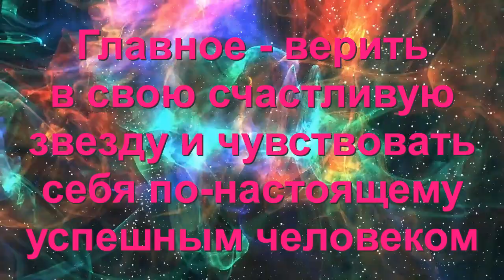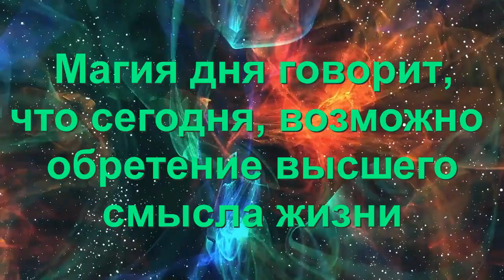Гороскоп на каждый день 29 сентября суббота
Гороскоп на 29 сентября. Луна в Близнецах,  20 лунный день.

День уверенных в себе людей. Есть шанс сдвинуть с мертвой точки любые проекты. И не важно, что сегодня выходной, главное - верить в свою счастливую звезду и чувствовать себя по-настоящему успешным человеком.
Удачный день для решения финансовых и материальных вопросов. Хорошо покупать предметы и вещи для дома, для семьи. Делайте позитивные установки на повышение благосостояния и получение денежной работы.
Хорошее время для начала новых дел, принятия важных решений, главное сконцентрироваться на деле и тогда ничто не помешает вашим замыслам.
Не будьте слишком раздражительны, Вы можете испортить отношения с окружающими. Контролируйте свои желания и найдите такой вид активности, который был бы по настоящему полезным для здоровья и восстанавливал ваши силы.
Можно планировать переезды.
Возможны вещие сны.
Магия дня. Обретение высшего смысла жизни, контакты с духовным учителем.

Дела
Выпечка, кулинария, рукоделие. Благоприятный день для наведения порядка и генеральной уборки.

Финансы
Полезно пересчитывать деньги. Можно давать в долг. Нельзя проявлять расточительность.

Любовь
Успехи в личной жизни. Обособленность, резкость в высказываниях.

Здоровье
День благоприятен для голодания и медитации. Полезен массаж ладоней, стоп. разминание на них активных точек. Результативно на них лечение репродуктивной сферы.

День 29 сентября благоприятен для Весов и Рыб, но менее благоприятен для Скорпионов.

Авторские уникальные системы обучения помогут Вам свою жизнь взять под полный контроль, избавиться от накопившихся проблем, научат каждый день получать от Вселенной приятные сюрпризы, помогут  наладить гармоничные отношения с людьми, поздороветь и помолодеть, осуществить каждому невероятные мечты, желания.

Обучение на тренингах, бесплатных вебинарах  поможет развить свои сверхспособности, улучшить эмоциональное, физическое, энергетическое,  психологическое состояние, обрести истинное счастье, спокойствие, исцелить разные сферы жизни,  решить любые вопросы  здоровья, богатства, счастья, любви, финансов.